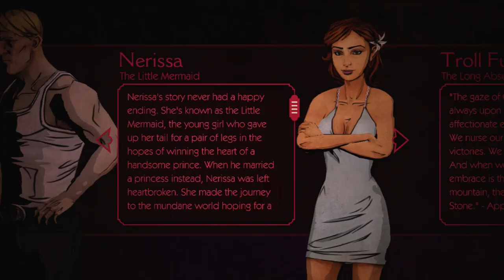The Wolf Among Us Episode 5 [Blind] W/ Commentary P.5 - FINAL - Just Chatting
Episode 5

Want to send me SHTUFF? Heres How! My PoBox Is Below
Vash12349
8726 S. Sepulveda Blvd. Suite D

Part.5

Normal

Xbox 360